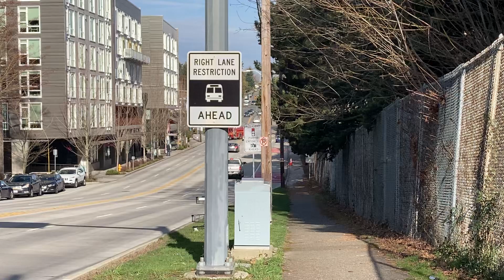Seattle Fire Engine 36 Responding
Date: 2-12-23
Camera: iPhone SE GEN 2
Filmed By: Me (@seattlearearesponses)